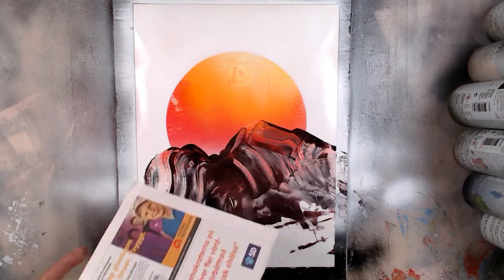Il Drago - SPRAY PAINT ART - by Mauro Sposito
Salve a tutti sono Mauro e mi occupo di Spray Paint Art originariamente chiamata Sadotgrafia dal nome del suo inventore. In questo canale carico costantemente nuovi Video / Tutorials su questa tecnica. Ti invito a guardare i miei video, sia che tu voglia o stia imparando, e sia che tu voglia semplicemente rilassarti 5/10 minuti e far viaggiare la mente e lo spirito altrove.
Hi everyone, I'm Mauro and I deal with Spray Paint Art originally called Sadotgraphy from the name of its inventor. In this channel I constantly upload new Videos / Tutorials on this technique. I invite you to watch my videos, whether you want or are learning, and whether you just want to relax 5/10 minutes and let your mind and spirit travel elsewhere.
Lavoro con la tecnica spray paint art dal 1991 realizzando decine di migliaia... per saperne di piú visita /// I have been working with the spray paint art technique since 1991, making tens of thousands ... to find out more visit
ASSOLUTAMENTE NON MANCARE / ABSOLUTELY DO NOT MISS
OPPURE / OR
Enjoy, by Mauro.